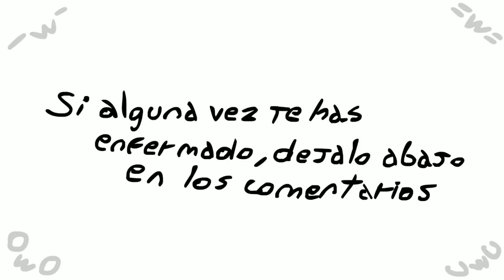Nunca estuvieron enfermos? QwQ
(Fecha original: 19/12/17)
(Descripción no recuperada)
🍞Gracias @zacky8844 por proporcionarnos este video🍞